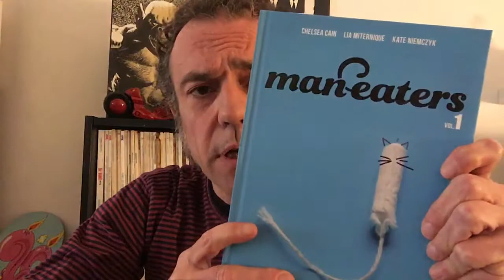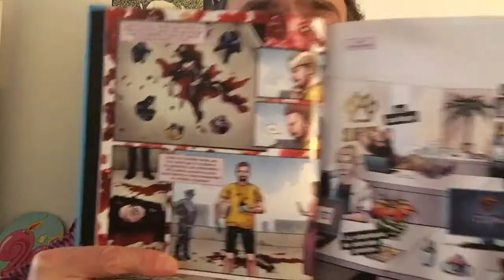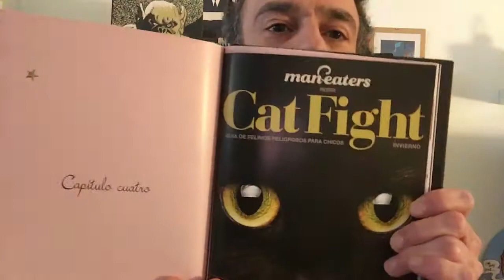Freakyonline! 106. Man-eaters #1. Cain, Miternique i Niemczyk.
Pralem del primer volum de la nova serie "Man-eaters" de la escriptora Chelsea Cain, la dissenyadora Lia Miternique i la dibuixant Kate Niemczyk. Astiberri. Image comics. (2021).